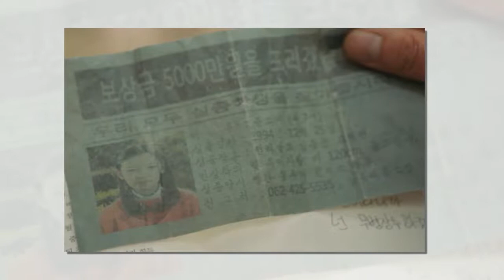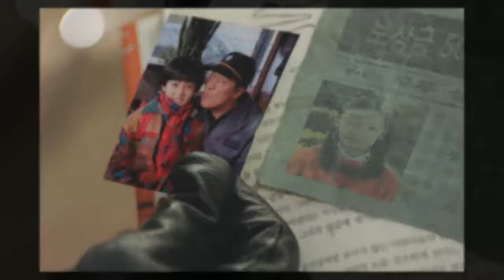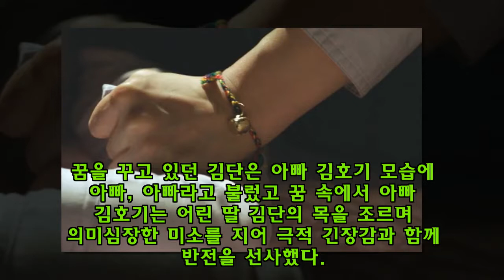섬뜩한 눈빛으로 어린딸 목 조른 '작신아' 딸바보 아빠의 등골오싹 반전 (영상)